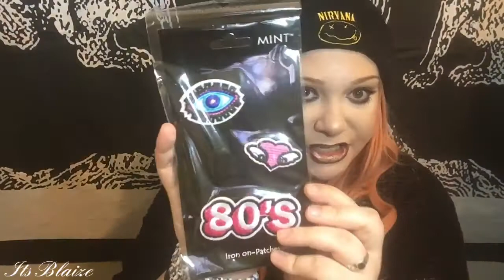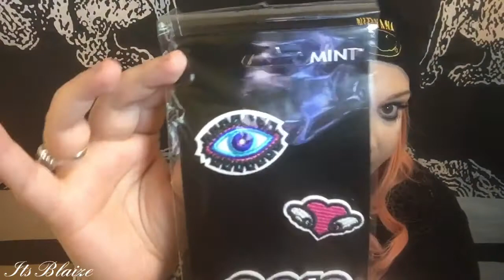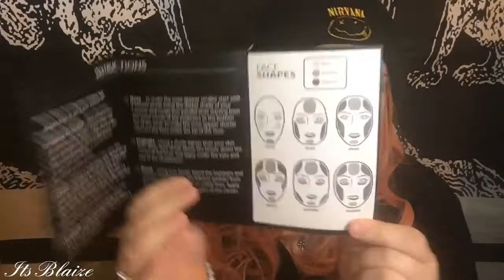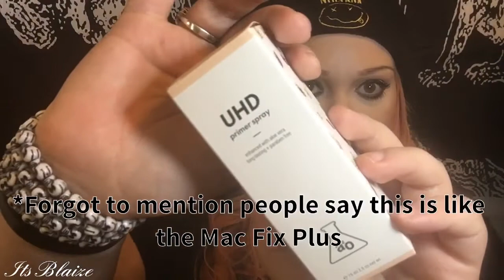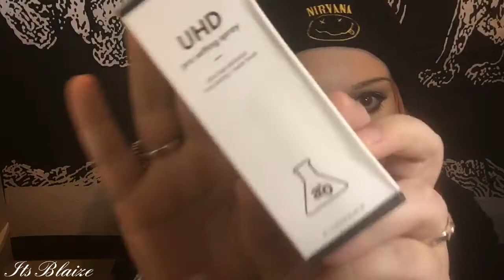ShopMissA haul #17! AOA Studios, $1 Makeup, Beauty+ (BEST ONE YET!) | Its Blaize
🖤🍥🖤OPEN ME!🖤🍥🖤

I am SOOO impressed with how far Shop Miss A has come! Favorite haul from them yet!
SORRY FOR THE LIGHTING IT WAS REALLY BRIGHT OUTSIDE

☥don't forget to Blaize one for da nation aaaand as always- STAY WICKED😈

☥MY SOCIAL MEDIAS:
🖤Twitter: ItsBlaize13 (i almost never go on here)

⚫️HERES WHAT TO DO:

This is the temporary address you can send me anything that you would like! ( except for like dangerous or illegal stuff) I am doing this for you guys because you've all been asking me for so long to open a PO Box so you can all send me items in the mail.
✔️ATTENTION LARRY ⬅You MUST write this name
HDS 1710 Briargate Blvd.
Suite 471 Colorado Springs, CO
80920✔️
((PLEASE let me know if and when you send anything))

☥ Prizes may be subsituted for items of equal value if they become unavailable before contest ends . I'm very sorry, but when/ or if happens it is out of my hands, and I always make every effort to obtain the original item